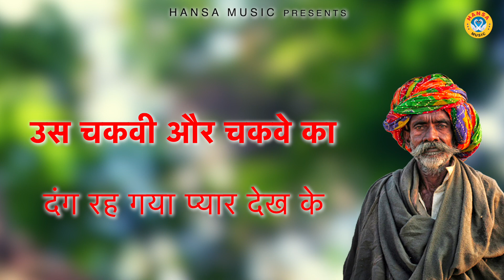किस्सा - अंजना पवन || चकवी और चकवे के किस्से की गमगीन रागिनी ||Dehati Ragini 2022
HM 4011
► Album \ Song ;- किस्सा - अंजना पवन || चकवी और चकवे के किस्से की गमगीन रागिनी ||

►Singer - Tarun Baliyan

►Writer - Laddan Singh

► Genre :- Haryanvi

               Label / Company

►Owner \ Director : Lokman Verma